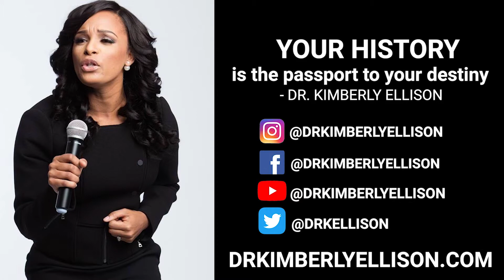Dr Kimberly Ellison: Mind the Gap Full Speech at A Glimpse at Greatness Empowerment Conference